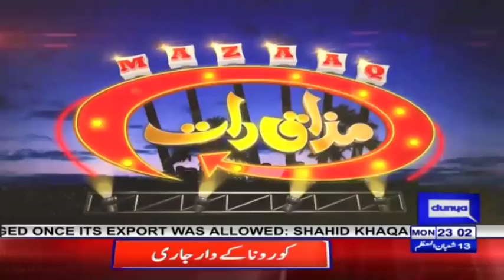Kashif Mehmood & Ammara Chaudhry | Mazaaq Raat 6 April 2020 | مذاق رات | Dunya News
Mazaaq Raat is a popular Pakistani Comedy Entertainment show. Vasay Chaudhry hosts the show with Iftikhar Thakur, Qaisar Piya, Akram Udas, Hiba Waqar.